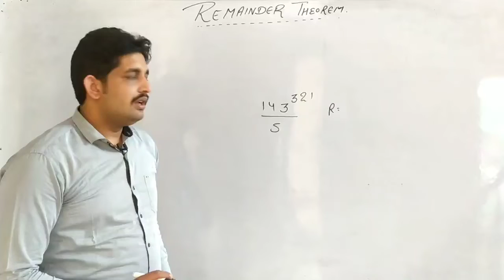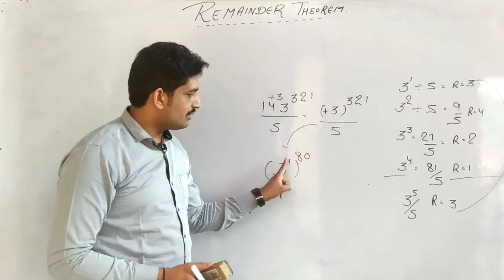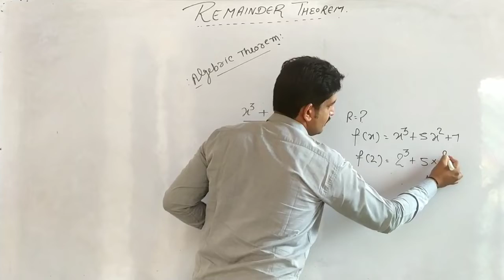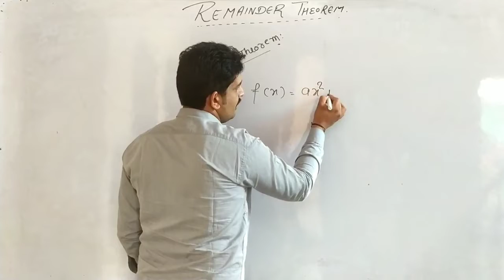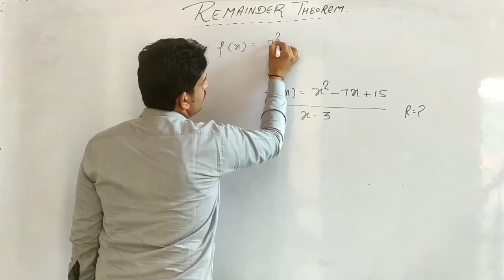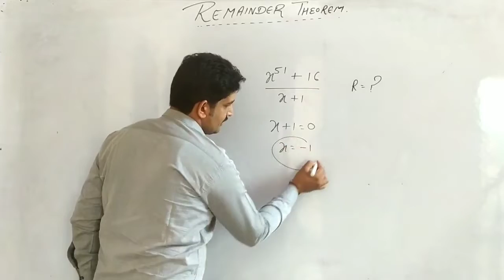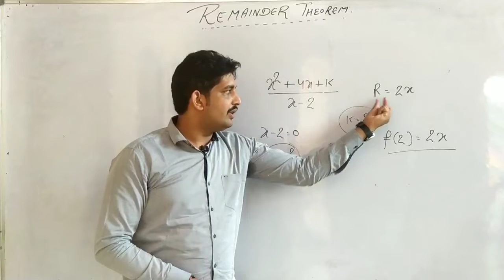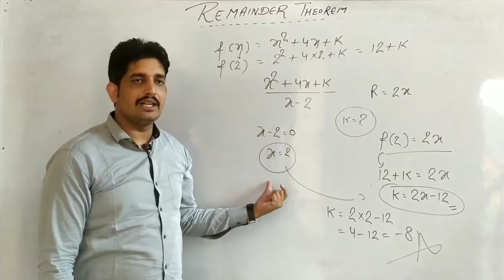REMAINDER THEOREM | NUMBER SYSTEM | भाग-8 | MATH BY SK SIR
Coaching for SSC, Railway, HSSC, HTET, CTET, Police, Army, Airforce, Navy, NDA and all other competitive Exams